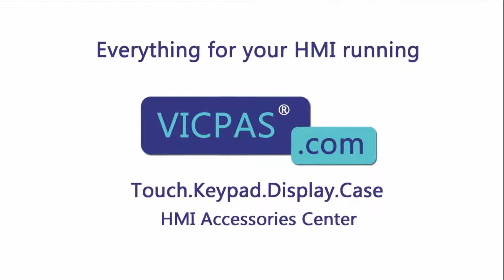How to Repair A05B-2490-C275 Fanuc Teach Pendant Keypad Touchscreen LCD Display Housing?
Fanuc Teach Pendant A05B-2490-C275 Terminals Keypad Touch Screen LCD Display Plastic Case Repair Kits
where you can find Fanuc Teach Pendant A05B-2490-C275 Membrane Keypad, touch glass, lcd display and plastic shell, more part and product detail than you ever thought possible!

Skype:cmt-kandy
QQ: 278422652